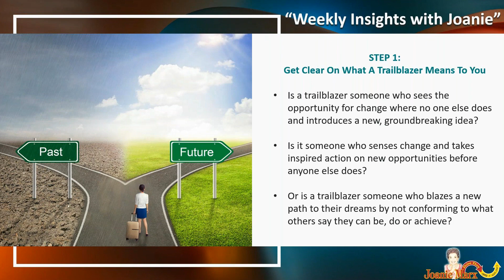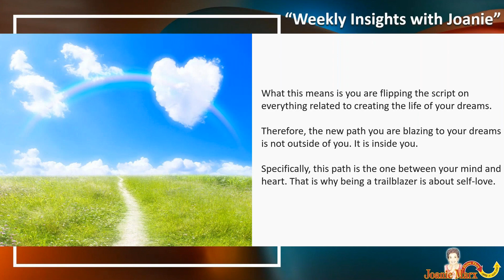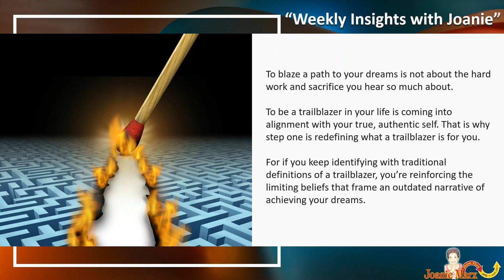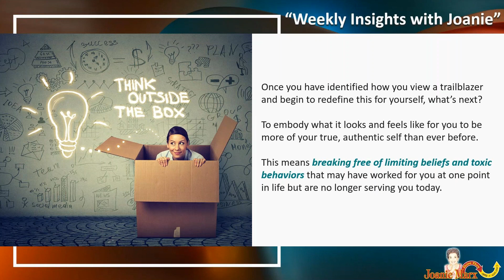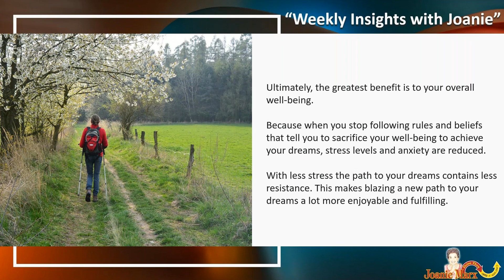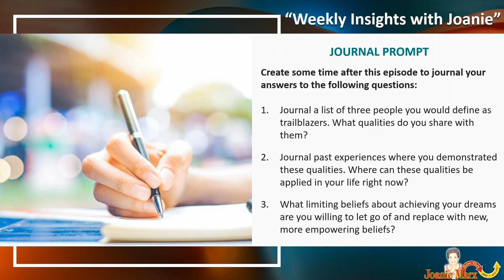How to Stop Resisting Positive Change in Your Life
Is a trailblazer someone who sees the opportunity for change where no one else does and introduces a new, groundbreaking idea?

Is it someone who senses change and takes inspired action on new opportunities before anyone else does?

Or is a trailblazer someone who blazes a new path to their dreams by not conforming to what others say they can be, do or achieve?

In episode #49 of "Weekly Insights with Joanie", we are going to answer these questions and more in part two of a new, five-part series titled “4 Steps to Blaze a New Path to Your Dreams”.

IN THIS EPISODE YOU WILL LEARN:

• The first and most important step in being a trailblazer in your life.

• The one thing you must stop resisting if you desire positive change.

• The role your authentic self plays in being a trailblazer.

• How to stop giving away your power to other people.

• Three journal prompts to help you integrate what you are learning.

ABOUT WEEKLY INSIGHTS WITH JOANIE:

Every Thursday, a new episode of my “Weekly Insights with Joanie” is released.

Consisting of five-to-eight-minute videos, each episode serves as a mini-workshop on how to remove limiting beliefs and unseen obstacles on your life path so you can experience more love, happiness, and fulfillment.

The content and visuals in the "Weekly Insights with Joanie" series are based on my two acclaimed online courses, "Finding True Love" and "Drive-Thru, Make It Your Own®".

Both courses are exclusively available on UDEMY.

ABOUT JOANIE MARX:

Joanie Marx is a three-time international bestselling author and pioneering entrepreneur.  She is the creator behind three new, groundbreaking online courses available on UDEMY.com.

Joanie has also enjoyed over three decades in Hollywood as a character actress, brand spokeswoman, and independent producer.